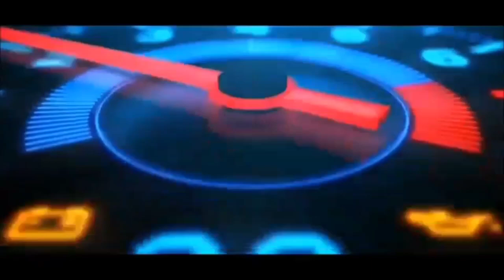ได้แค่เลาะ : วัดพระแก้ว พระบรมมหาราชวัง ครั้งหนึ่งก็เคยเลาะ เกงเข่าขาด [ มายแซงก้าออนทัวร์ ] EP.47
ได้แค่เลาะ : วัดพระแก้ว พระบรมมหาราชวัง ครั้งหนึ่งก็เคยเลาะ เกงเข่าขาด
ถ้าชอบกดไลฟ์..กดติดตาม..กดกระดิ่ง..เพื่อรับชมคลิปใหม่ๆต่อๆไป..ขอบพระคุณอย่างสูงครับ. 🙏🙏🙏